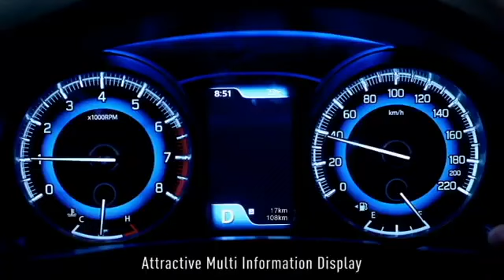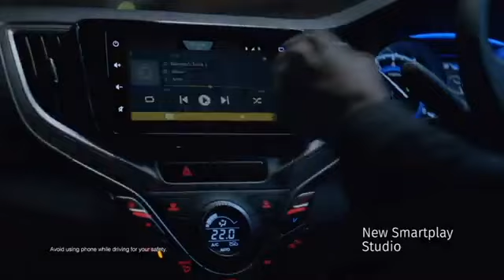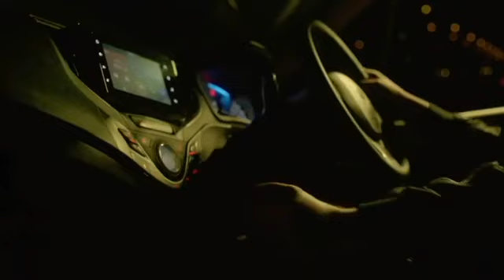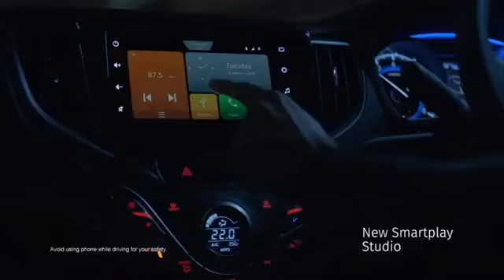2022 Maruti Suzuki BALENO Facelift 😍😍 India Launch, Price, Exterior, Interior